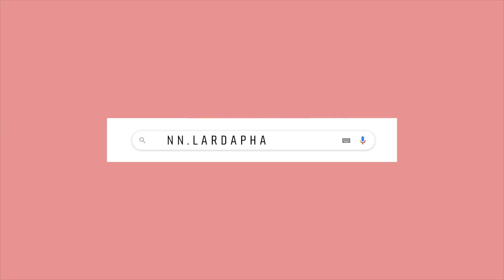Vlog...เนียนไปทั้งหน้าทนไปทั้งวัน! ช้อปมันๆส์ ที่ JJ งบ 1,000 บาท!!!